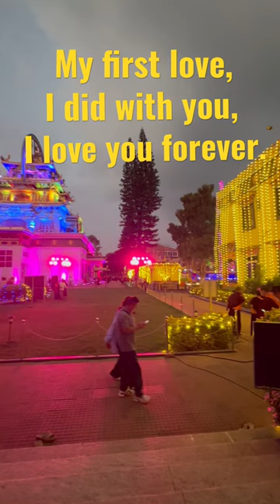You are my everything. I love you forever.